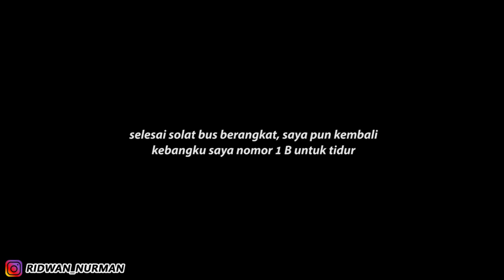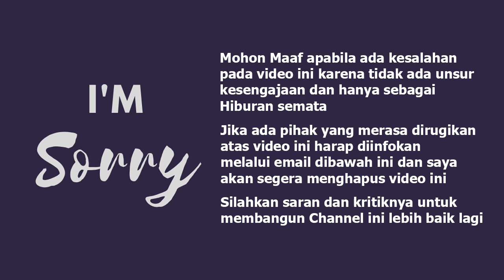DUET BUS PALALA DAN BUS LBJ TRANSPORT, SENIOR YANG TAK TERKALAHKAN TRIP SUMANI - JAKARTA I Eps 5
halobusmania... trip kali ini saya berkesempatan menaiki bus Po Palala (PT. Putra Transindo Mulya) rute Solok Sumani - Jakarta. bus dengan chasis Mercy yang dibalut body Legacy SR2 Panorama ini siap meramaikan trayek jakarta - sumbar. bus ini dilengkapi fasilitas berkelas seperti 30 Seat Legrest, AVOD (Audio Video on Demand), Mini bar, Dispenser, AC, Toilet, Smoking Area, Bad cover, Bantal, USB Charger, CCTV, Air Purification dll. bus dengan kaca single glass ini membuat PO Palala satu2nya bus Jakarta sumbar dengan body SR2 Panorama Single Glass. dengan ini membuat penumpang bisa lebih nikmat menikmati pemandangan sepanjang jalan.

PO Palala telah menjadi kebanggaan baru Masyarakat sumbar. PO Palala melayani rute Payakumbuh - Jakarta - Karawang. Tarifnyapun masih promo hingga 31 Maret 2022

Info Pembelian Tiket:
Ikhra 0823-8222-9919 (Agen Solok Sumani)